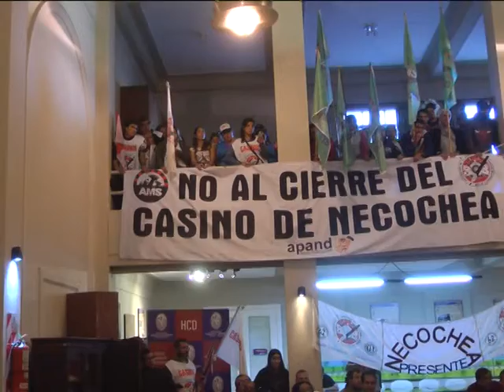16 PASO ADELANTE Roberto Paez